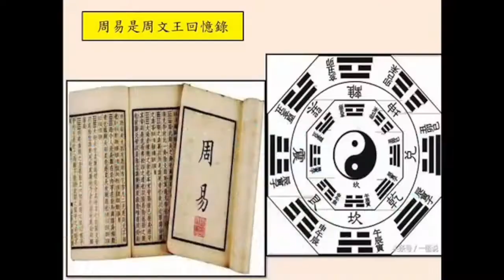談天說易(123)-風水學發展史-風水學的流派(2)-風水學的流派總攬-理氣派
8談天說易第123單元:風水學發展史-風水學的流派
風水學的民間傳說
風水學的流派總攬-理氣派
風水學的流派總攬-形勢派

從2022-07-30談天說易第109單元開始討論風水學的發展，到今天的談天說易123單元，我們要總結一下風水學發展的脈絡與流傳於世風水學的流派，到了清朝中葉以後，民間風水的傳說越來越神奇，有一說認為:相傳先秦時期，道教始祖老子李耳，曾有兩名弟子，一個是鬼谷仙師，俗名王栩;一個是九天玄女，俗名鍾靜，他們都精通堪輿之術。這又形成了鬼谷子風水學與九天玄女風水學，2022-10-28鍾P談天說易第123單元:風水學發展史-風水學的流派，將要來分享風水學的民間傳說、風水學的流派總攬-理氣派與形勢派，歡迎喜歡易經與風水故事的朋友不要錯過。

【談天說易(111)-風水學發展史:魏晉南北朝(1)-動亂的時代成就風水論的奠基】
【談天說易(111)-風水學發展史:魏晉南北朝(2)-搖盪的苦悶歲月寄望心靈解脫】
【談天說易(117)-風水發展史-宗教矛盾與道佛之爭(1)-宗教矛盾與禁書文化】
【談天說易(117)-風水學發展史-宗教矛盾與道佛之爭(2)-佛道辯論與宗教發展】
【談天說易(118)-風水學發展史-明代南京帝陵風水(1)-紫金山明孝陵的故事]
【談天說易(118)-風水學發展史-明代南京帝陵風水(2)-紫金山中山陵的故事】
【談天說易(118)-風水學發展史-明代南京帝陵風水(3)-評明孝陵/中山陵風水】
【談天說易(119)-風水學發展史-遷都北京與明長陵(1)-明遷都議程與遷都北京
【談天說易(119)-風水學發展史-遷都北京與明長陵(2)-帝王陵的命名與明長陵】
【談天說易(120)-風水學發展史-明朝北京城與帝陵風水(1)-北京城的風水格局】
【談天說易(120)-風水學發展史-明朝北京城與帝陵風水(2)-明十三陵風水格局】
【談天說易(120)-風水學發展史-明朝北京城與帝陵風水(3)-明十三陵風雲故事】
【談天說易(121)-風水學發展史-清王朝關外三陵風水(1)-清朝皇帝的祖陵清永陵】
[談天說易(121)-風水學發展史-清王朝關外三陵風水(2)-清太祖努爾哈赤與福陵】
【談天說易(121)-風水學發展史-清王朝關外三陵風水(3)-清太宗皇太極與清昭陵】
【談天說易(121)-風水學發展史-清王朝關外三陵風水(4)-大清王朝皇陵的風水師】